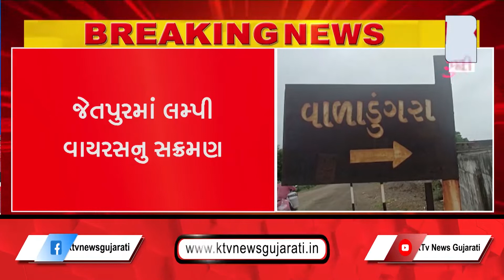જેતપુરમાં લમ્પી વાયરસનુ સક્રમણ, પશુપાલકો દ્વારા વેક્સિનના ડોઝ આપવા માગ